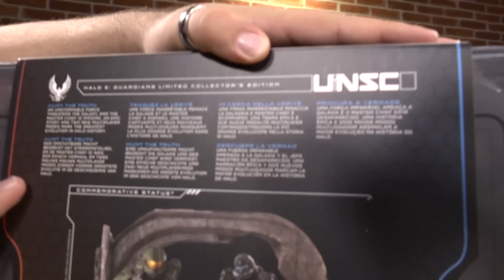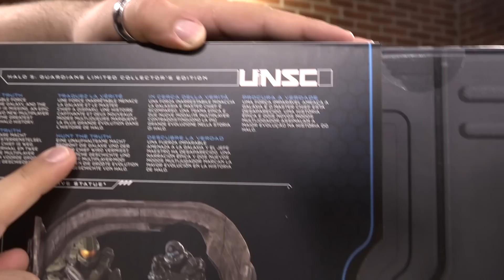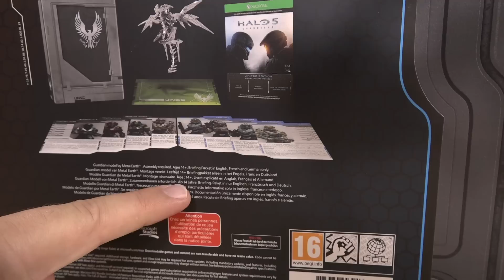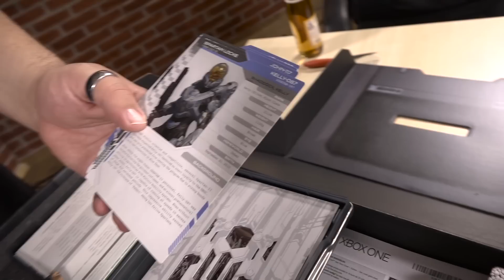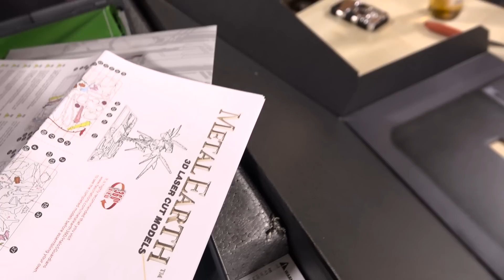Big Ben Gewinnspiel + Halo 5 Limited Collector's Edition in Uffruppe #179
Ihr habt lange darauf gewartet und unaufhörlich nachgefragt, ob wir sie in Uffruppe vorstellen. Die Antwort: Ja. Machen wir. Nur für euch! Vorhang auf für die legendäre Limited Collector's Edition von Halo 5 - Guardians!

Außerdem gibt es wieder ein geniales Gewinnspiel. Wie ihr die seltene Big Ben-Edition von Assassin's Creed - Syndicate gewinnt, steht bei der oben verlinkten Seite.